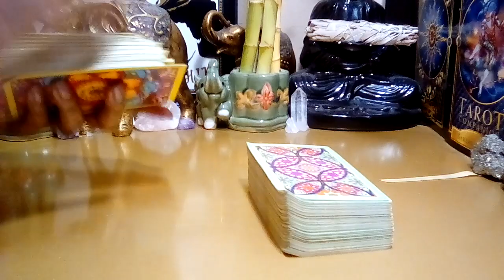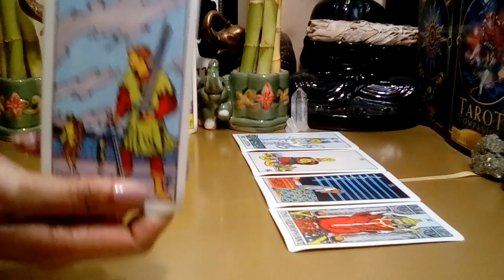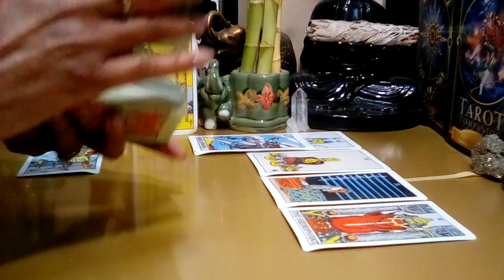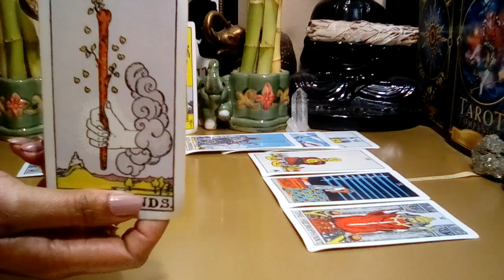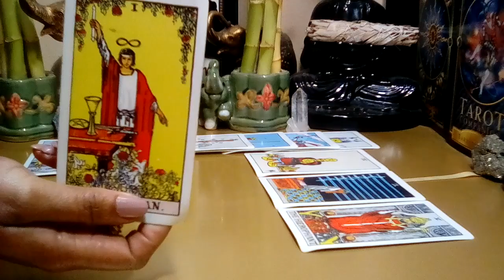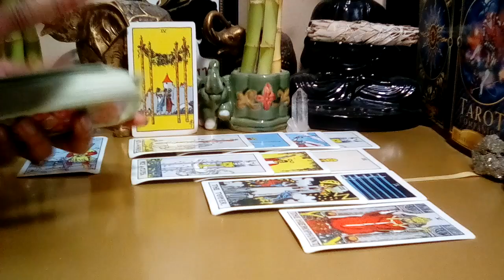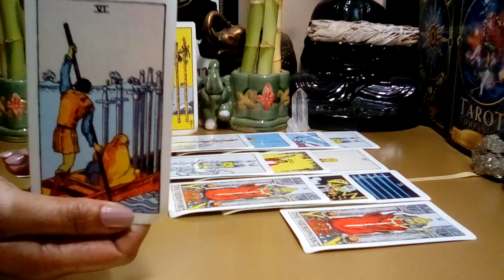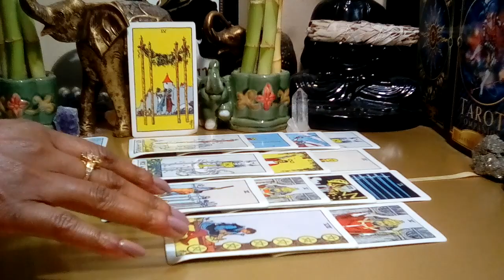SAGITTARIUS OCTOBER 2022 (02-08) 😍 **WORRIED! ABOUT PLANS THEY HAVE FOR YOU!** (Peek At Your Partner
Sagittarius October 2022 Tarot Love Reading.

Decks Used:
Cosmic Tarot
Crystal Visions
The Pictorial Key
Rider-Waite Tarot